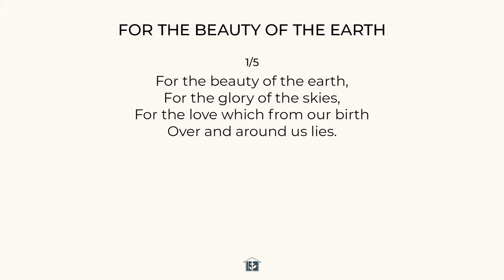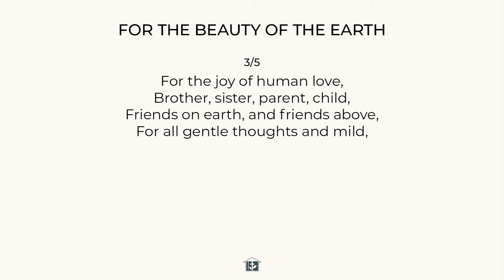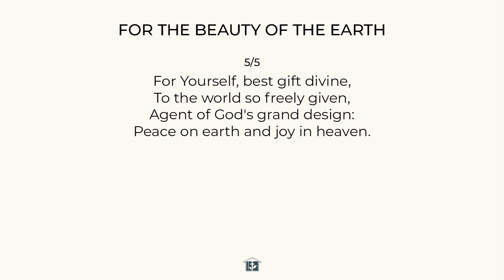For The Beauty Of The Earth - Hymn